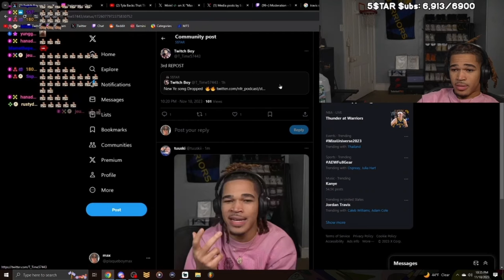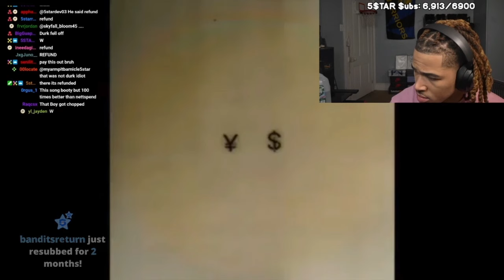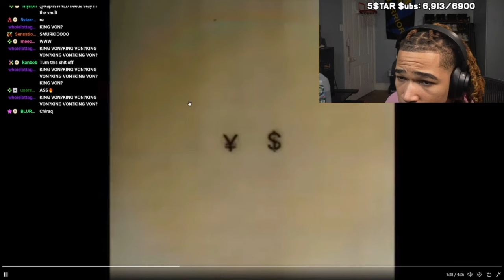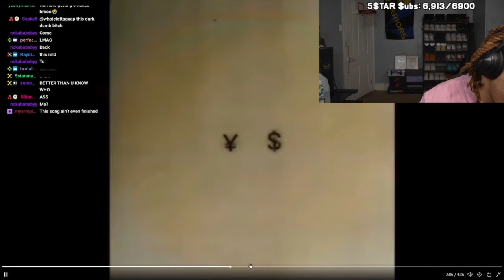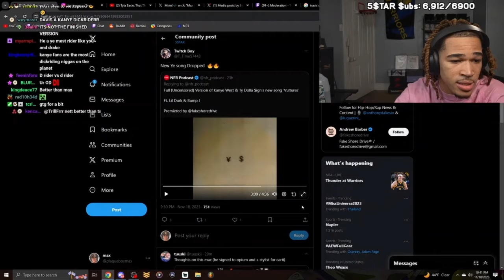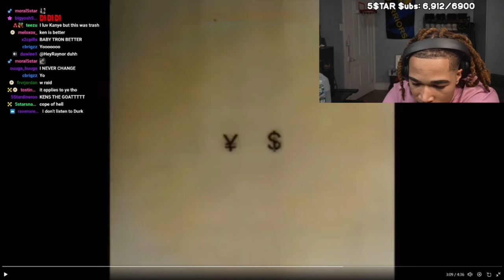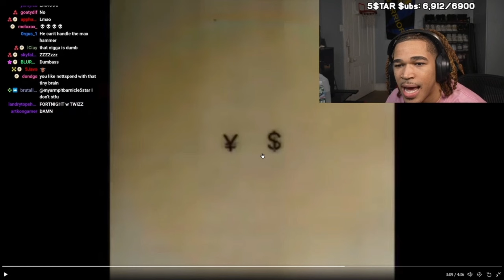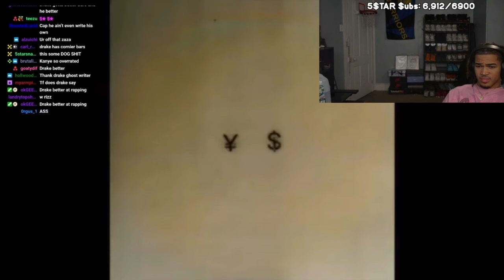Plaqueboymax Reacts To Kanye West - Vultures ft. Lil Durk & Bump J